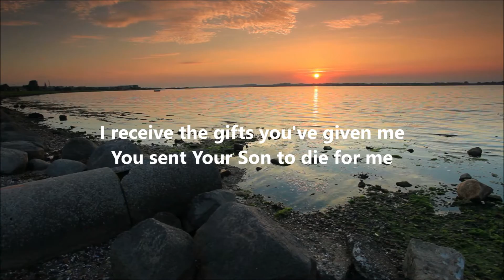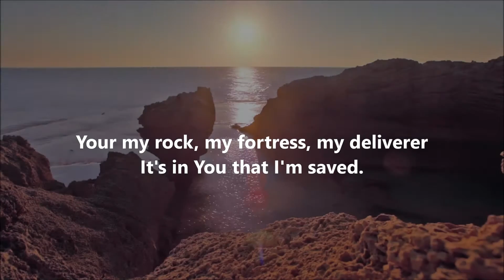Praise His Name-Sady Delapp w/ Lyrics